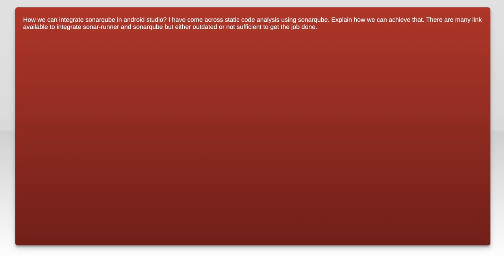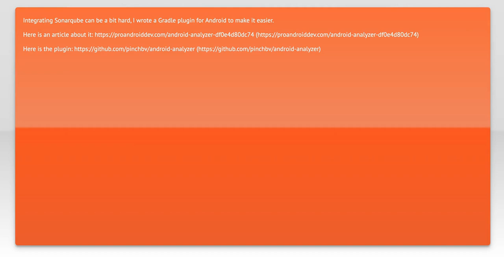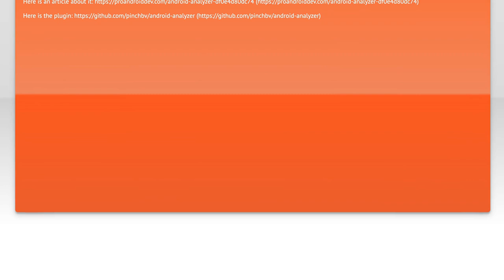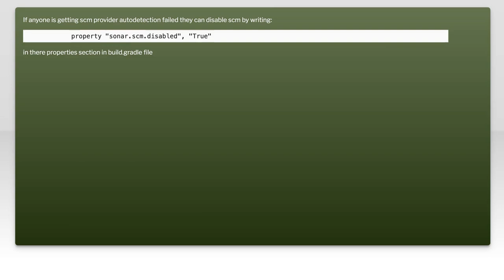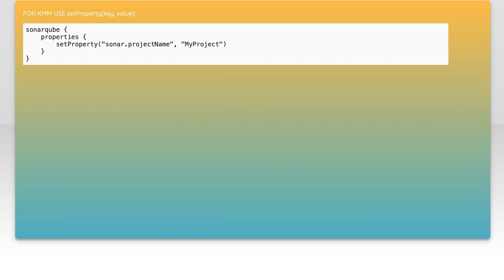How to integrate sonarqube in android studio?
android: How to integrate sonarqube in android studio?

Related to: android, sonarqube